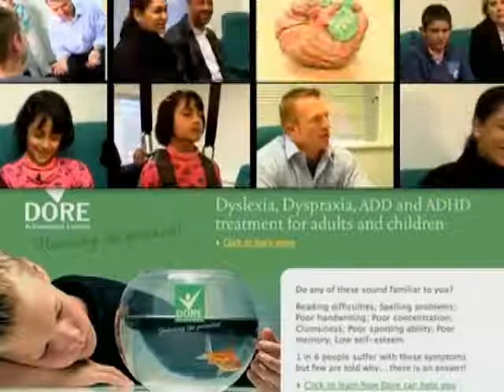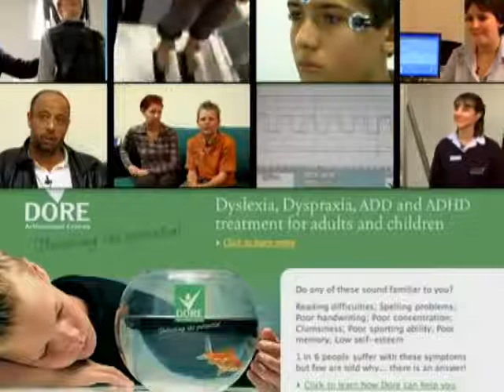Dore for Adults.flv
Dore South Africa. ADD in adults